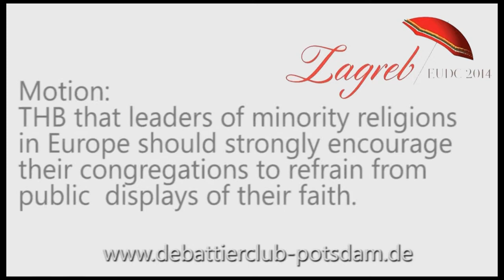8/8 EUDC 2014 ESL Semifinal 2 Leiden A Closing Opposition 2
ESL Semifinal 2 of the European Universities Debate Championship 2014 in Zagreb

2nd Speaker from Leiden A in Closing Opposition

Motion: This house believes that leaders of minority religions in Europe should strongly encourage their congregations to refrain from piblic displays of their faith.

Opening Government: Belgrade A
Opening Opposition: Lund A (went to final)
Closing Government: Belgrade B (went to final)
Closing Opposition: Leiden A

Recorded at European Debating Championships 2014 in Zagreb. (EUDC 2014) Euros in Zagreb.

The speaker speaks for a given opinion that is not the speaker's own.